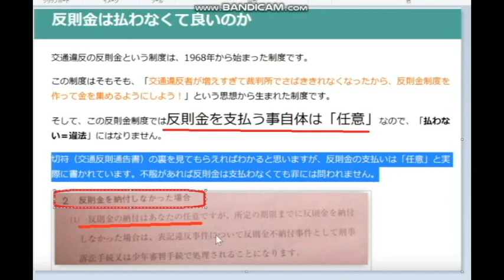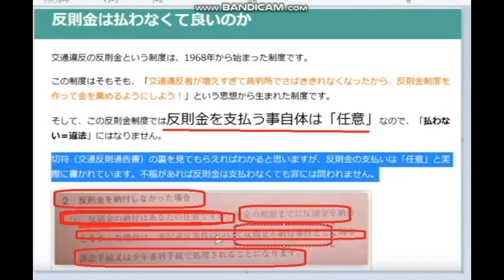【隠居TV】反則金はなんと、納付義務がないと切符に書いてある。